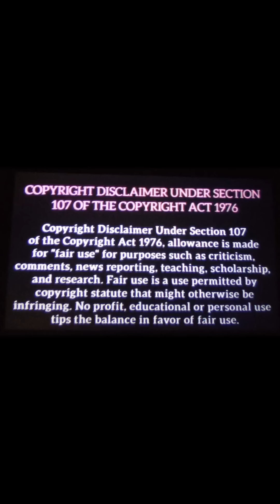MARSAU & MAURICE BROTHER MARK SCOTT SPOKE ABOUT SHOW & ALLEGED CHEATING.LOVE & MARRIAGE HUNTS..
LAMH: HEAR WHAT MARK SCOTT MARSAU AND MAURICE BROTHER. HAD TO SAY ABOUT THE SHOW. WHAT TRUTHS WILL COME OUT ALLEGEDLY. LOVE & MARRIAGE HUNTSVILLE CONTINUE TO BRING UP PEOPLE'S NAME OR LIKENESSES WHO ARE NOT ON THE SHOW & THINGS HAVE TO GET CLEANED UP ON IG. ALL COMMENTS ARE ALLEGED.